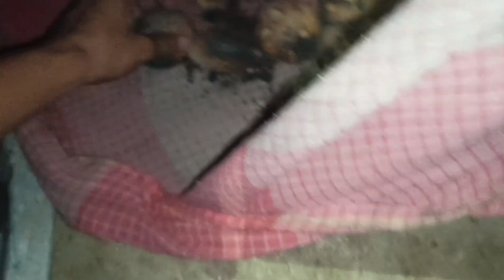Aaj ka vlog मेरे गांव का देहाती Style लिट्टी - मुर्गा ||पार्टी Bihar Famous